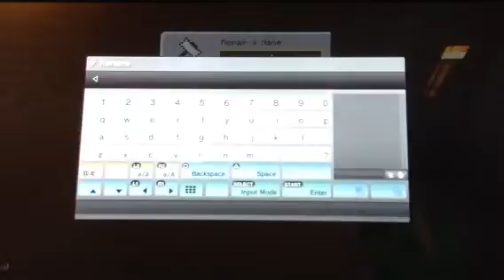Minecraft ep 13 my first dog pt 2